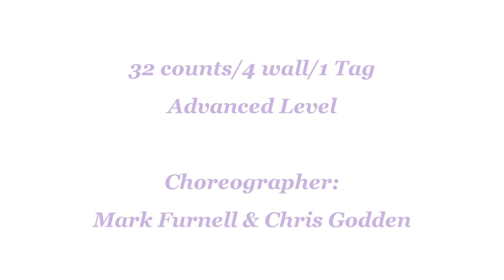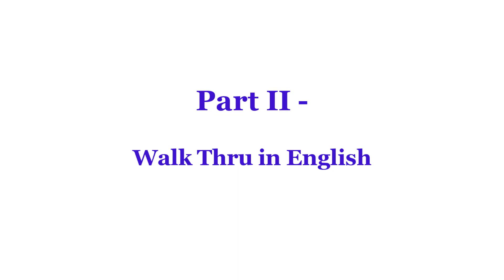Simple Things - Line Dance (Dance & Teach)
simple things line dance
32 Count 4 Wall Advanced Level Dance.
Choreographed by: Mark Furnell (UK) & Chris Godden (UK) Oct 2021
Choreographed to: Simple Things by Teddy Swims
Intro: 8 Counts. Start at approx 7 secs